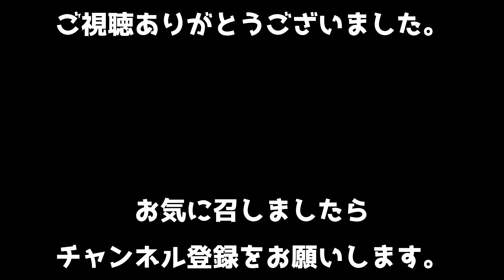毛虫 VS カエル 4K Caterpillar VS Frog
公園で見つけた謎の毛虫とヒキガエル(デコ君)が対決します。

毛虫の種類は、調べてみたけど分かりませんでした(汗)